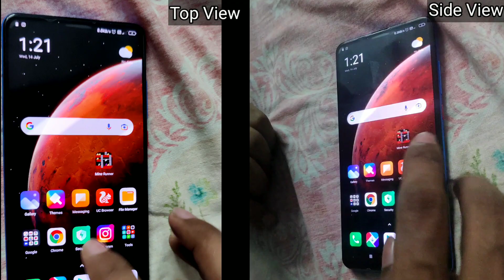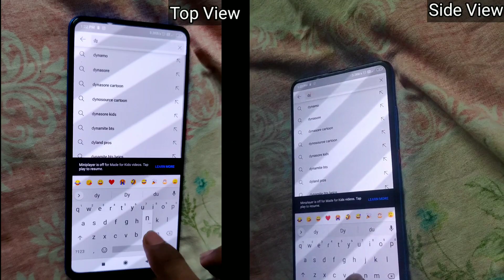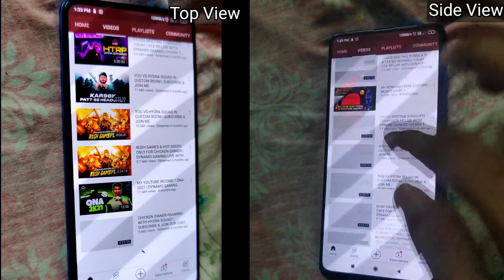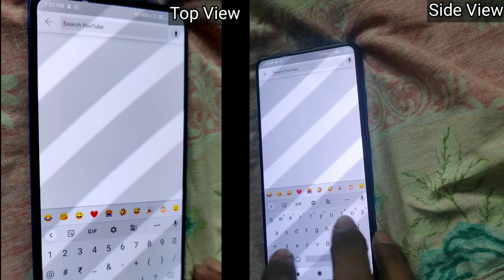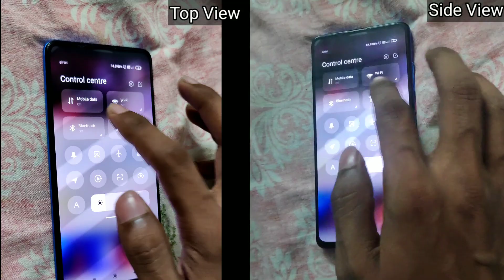WORLD FIRST PHONE | NO WIFII | NO DATA | PHIR BHI INTERNET | KAISE ?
Aaj mere sath bahut ajeeb hua. K20 pro main internet glitch hua. Baat us samay ki hai jab light gaye kaafi samay ho gye the. Ghar main andhera tha mom ne kha mobile tourch on karne. Galti se YouTube app pe tap ho gaya aur video chalne lag gaya. Pehle toh mujhe laga ki offline video chal rha hai. Phir maine notice kiya ki woh video toh download hi nahi. Ajeeb baat toh tab hui jab maine kisi live streamer ka live play kiya. Mobile data 1 month se recharge nhi kiya light bhi gaya hua tha. Niche ki taraf swipe krte hue data aur wifii check kiya not connected the. Bhai mujhe toh samjh nahi aaya sayad apko idea ho. Kya hai ye comment zarrur karna.